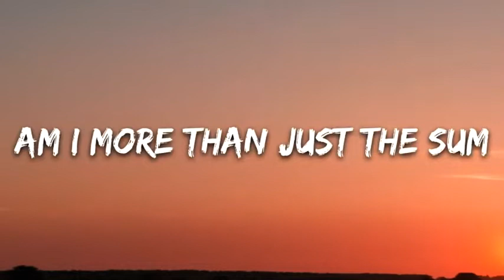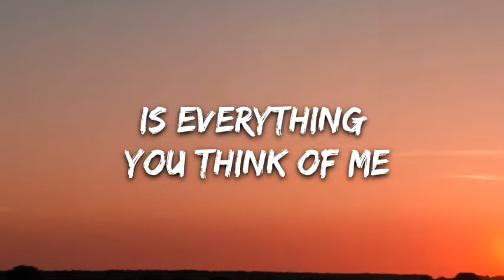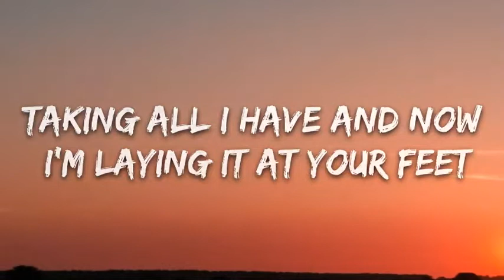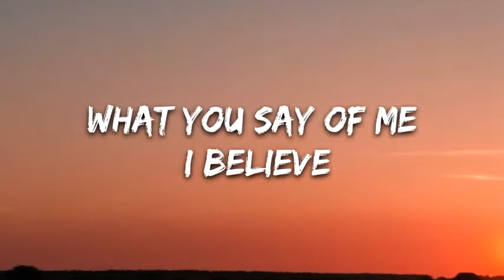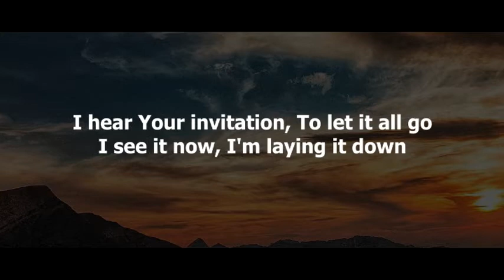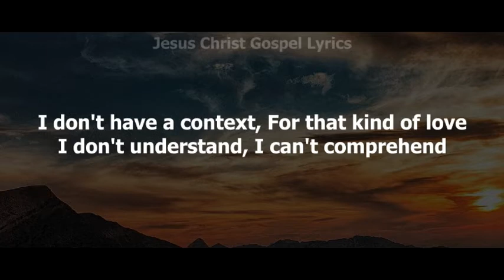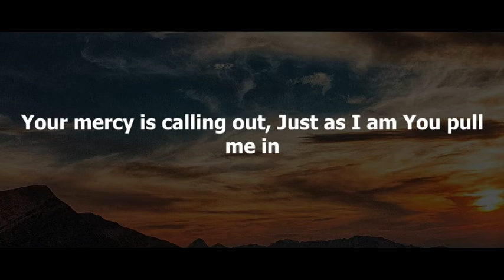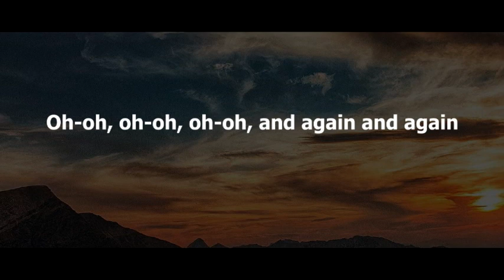You Say-Run to the Father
You Say - Lauren Daigle
Run to the Father - Matt Maher